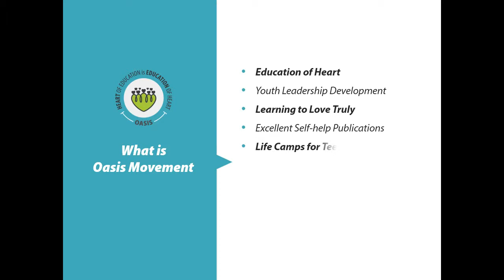Oasis: Sindhutai Sapkal Shares Her Life Struggles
Sindhutai Sapkal from Pune (Maharashtra) fondly named as 'TAI' shares her story of struggles in an Oasis Events at Surat. It was hosted by Siddharth Mehta (Facilitator of Oasis). Sindhutai shares how she fought with every problems and became mother to thousand children.